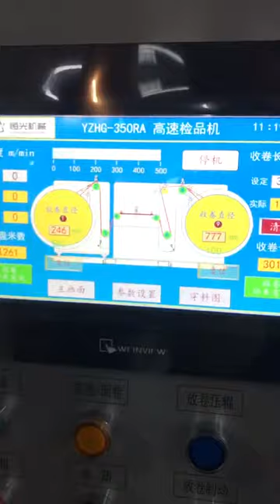Splice Tabel for Heating Melt the Tetra Pak Carton Paper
This video show how to melt and join the Tetra Pak Packaging Paper together.

HN350RA Tetra Pak Carton Paper
Milk,Beverage,Fruit Juice Carton Paper Rewinding Machine
Flexo Laminate Beverage Paper Rewinder
HN350RA is special designed for rewinding and melt joint the Packaging Material for Tetra Pak, Milk Carton, Beverage Carton Paper, Fruit Juice Paper.

Normally, it is very heavy and thick for the Laminate Paper which is used to make the carton or container for the Milk, Juice and Beveral. HN350RA can take max 1200mm diameter roll which more than 1 ton, rewinding thickness from 150-450 micro, 150-550g/mv2 material.

APPLICATION
 150-450 micro PAPER/FILM/ALUMINUM LAMIATE MATERIAL
 150-550g/mv2 TETRA PAK CARTON PAPER
 MILK,BEVERAGE,FRUIT JUICE AND SO ON PACKAGING PAPER

BASIC SPECIFICATION
1 JUMBO ROLL REWINDING WIDTH    150-350 MM
2 SLITTING THICKNESS   150-450 micro, 150-550g/mv2
3 UNWIND DIA.                         1200MM
4 UNWIND CORE I.D.              6 INCH FLANGE AIR SHAFT
5 REWINDING DIA.                    MAX 1200MM
6 REWINDING WIDTH            150-350 MM
7 REWINDING CORE I.D            6 INCH FLANGE AIR SHAFT
8 MECHANICAL SPEED        MAX450M/MIN
9 WORKING SPEED                    MAX400M/MIN
10 METER COUNTER:            METER COUNTER
11 POWER SOURCE                   380V,3 PHASE 4 WIRES,50Hz 40KW
12 PNEUMATIC  SOURCE   0.7MPA
13 N.W/G.W (REF. ONLY):    4200/4500 Kgs

About HAVESINO Group:
HAVESINO Group is a R&D and Manufacturer of slitter rewinders and converting machinery for the packing and label industry worldwide over 10 years,we have in excess of hundreds of machine installations worldwide!
HAVESINO Group business includes R&D, Manufacture, Export and Import the Slitter Rewinder and other auto machinery which concerns the packing industry.
HAVESINO's primary goal is to build ergonomic machines that operators find easy to use, and maintenance personnel find easy to maintain.
Today,HAVESINO's focus is on designing,manufacturing and servicing the highest quality slitter rewinders and other auto machinery in the world.
We hope to support you to be different in your industry.